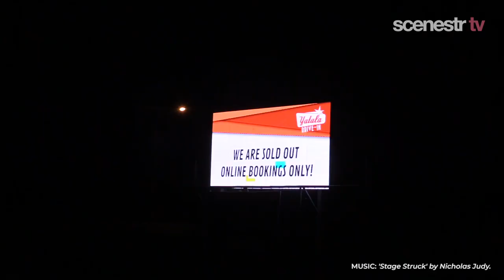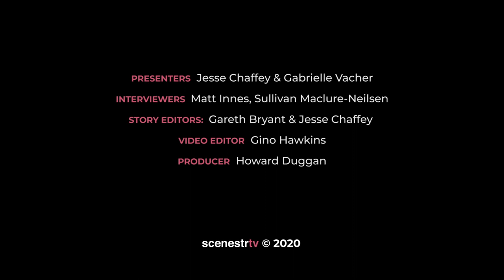The Blender on scenestr TV: EP.4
0:35 Awesome interview with Stix Zadinia from Steel Panther
7:18 Interview George & Amy of Sheppard including a performance of 'Thank you'
12:48 Interview and LIVE demo! with Maison Burlesque dance classes. Oh la la.
16:35 We visit Australia's only presently-open drive-in cinema at Yatala
17:58 Jesse interviews everybody's favourite purple puppet, Randy Feltface @ Wonderland

We talk (everything) with Stix Zadinia, drummer of Steel Panther, as well as ARIA Award-winning George and Amy from Sheppard who are releasing a song a month in 2020. We also check out Australia's only Drive-In cinema during you-know-what as well as flashing some skin in Burlesque class. We wrap up with another raid of the vault with our purple friend Randy Feltface.